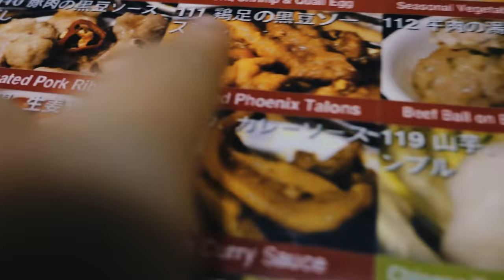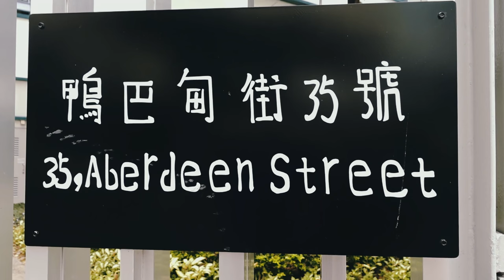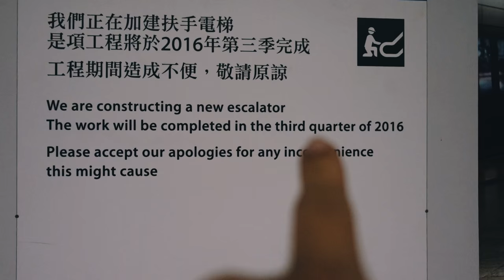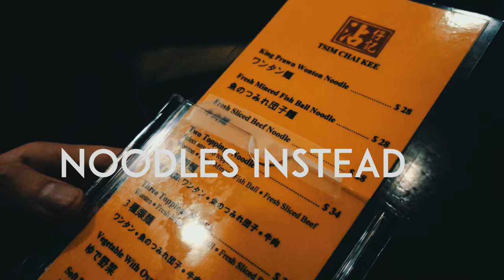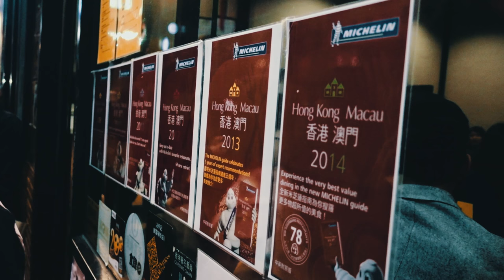Everyone Smells Like Mothballs - Hong Kong Vlog 1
The Pies jet off to Hong Kong for a client project and EAT.